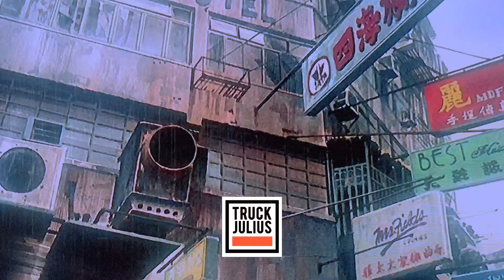Beat Two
the latest beat by @TruckJulius Check out to this hip hop instrumental, ready for creative .